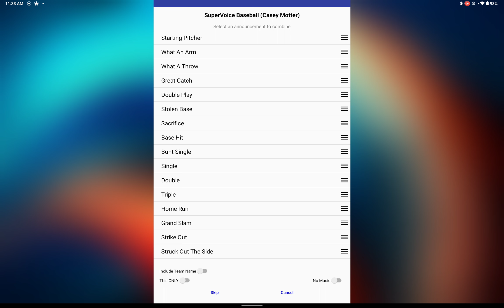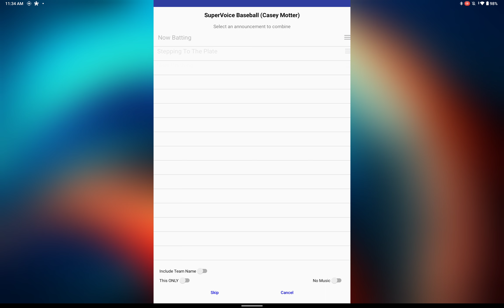10U Edge "AA" Baseball Team - BallParkDJ SuperVoice Samples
10U Edge "AA" Baseball Team - BallParkDJ SuperVoice Samples